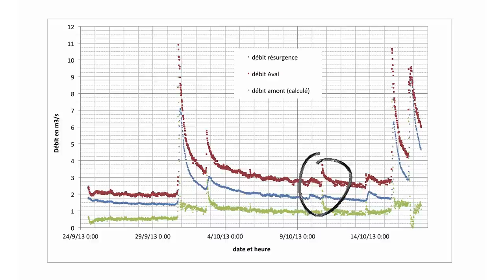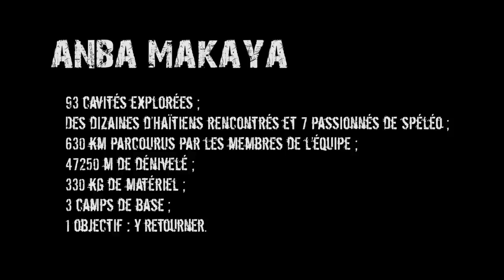BE2013 | HAÏTI : Anba Makaya, verticales souterraines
Exploration du massif calcaire dans le Parc de Macaya, au sud-ouest d'Haïti. Prospection du karst, exploration des cavités repérées... rien ne permet de rejoindre la superbe résurgence située dans la vallée. Mais une belle découverte les payent de leurs efforts avec un canyon splendide, très encaissé...Une expédition lauréate d'une Bourse Expé 2013, avec l'aide de Petzl, Beal, The North Face, Julbo, la FFCAM. Un film de Marie-Pierre Lalaude-Labayle, avec Jean-François Fabriol (62 ans), Stéphanie Jagou (39 ans), Pascal Orchampt, (34 ans), Olivier Testa (35 ans), Matthieu Thomas (28 ans).